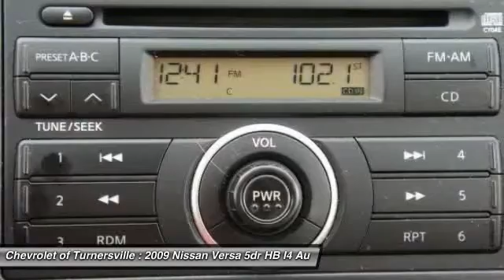2009 Nissan Versa 5dr HB I4 Auto 1.8 S Hatchback Turnersville NJ 08080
2009 Nissan Versa 5dr HB I4 Auto 1.8 S Hatchback